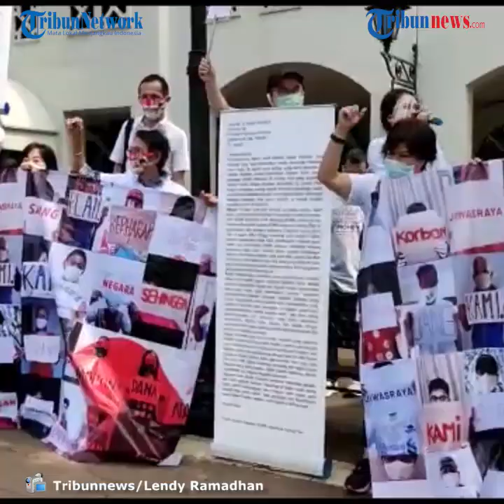Puluhan Nasabah Jiwasraya Berunjuk Rasa di Istana Hingga OJK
TRIBUN-VIDEO.COM - Puluhan nasabah Jiwasraya yang menamakan diri Forum Korban Jiwasraya melakukan unjuk rasa di Istana Negara, Jumat (11/9/2020).

Mereka menitipkan surat ke Sekretariat Negera (Setneg) untuk Presiden Jokowi.

Mereka menuntut uang mereka yang telah diinvestasikan di Jiwasraya dikembalikan berikut bunganya yang dijanjikan Jiwasraya.

Seorang nasabah Jiwasraya JS Saving Plan bernama Sylvia mengaku tidak bisa mencairkan dana pokoknya sebesar Rp. 200 juta.

"Pada 18 Oktober 2018, saya hanya bisa mengambil bunga Rp. 13 juta, tidak bisa mencairkan dana pokok. Lalu dijanjikan akan dicairkan pokok plus bunga 5,75 persen. Namun hingga saat ini belum ada solusi mengenai pencairan dana pokok," kata Sylvia.

Puluhan nasabah Jiwasraya tersebut tidak hanya berunjuk rasa di area Istana Negara, tetapi mereka juga berunjuk rasa di gedung Jiwasraya, Otoritas Jasa Keuangan (OJK), dan Hana Bank.